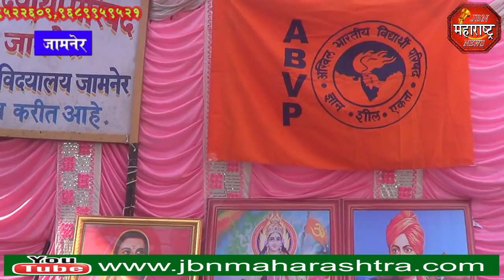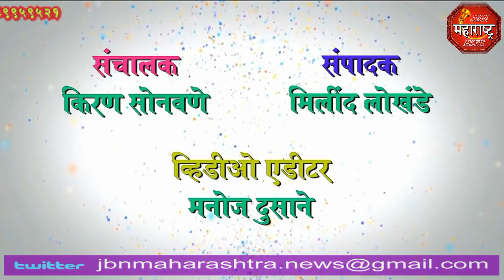jbn maharashtra news jalgaon